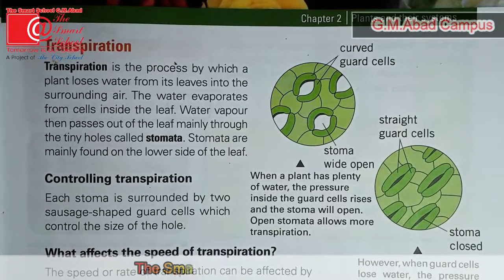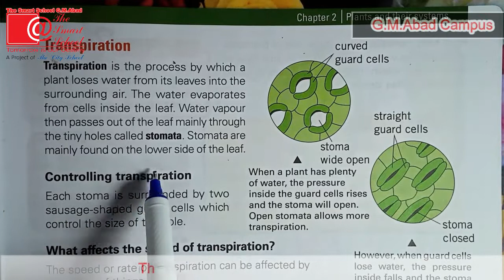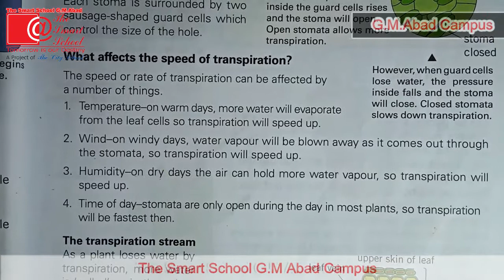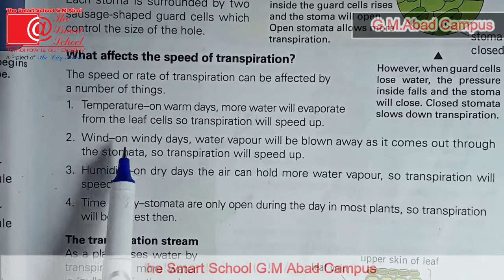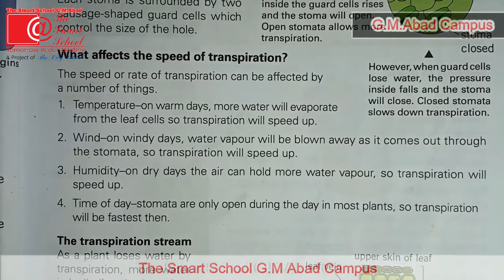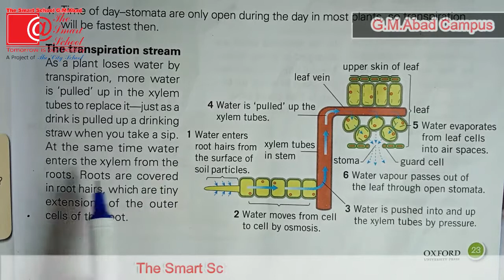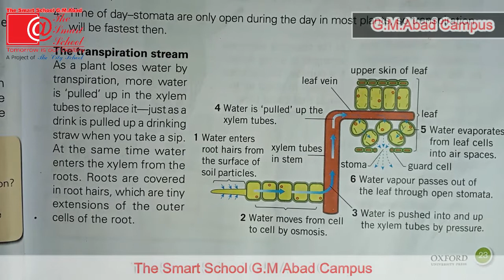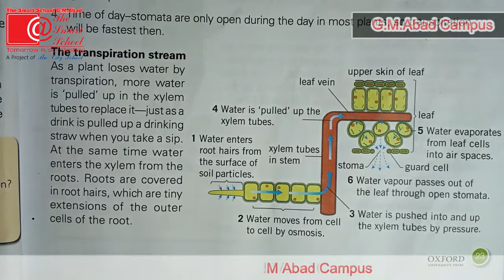7-Science, Chapter#2,Lecture#9,Part#1